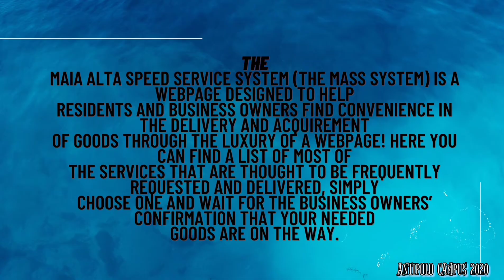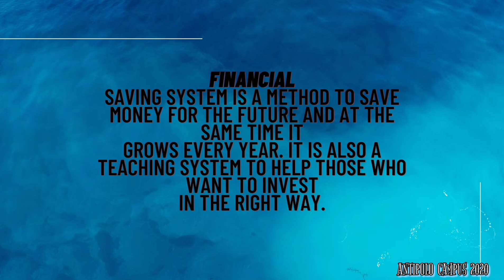Research Introduction from Antipolo Campus